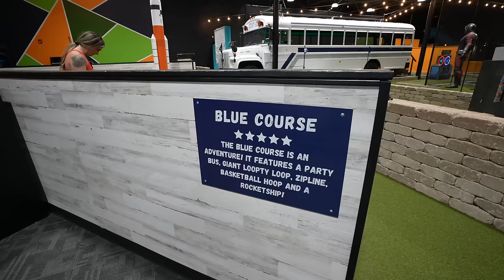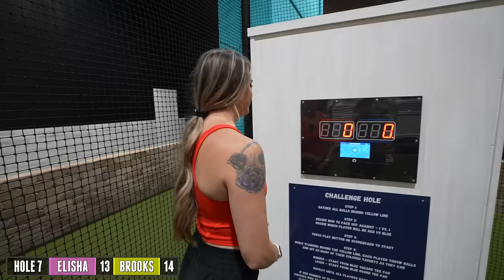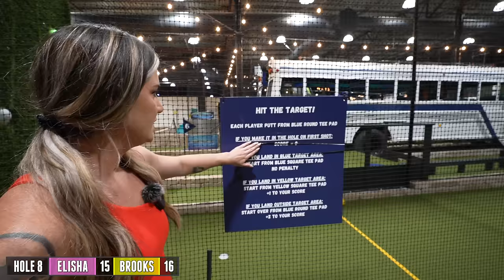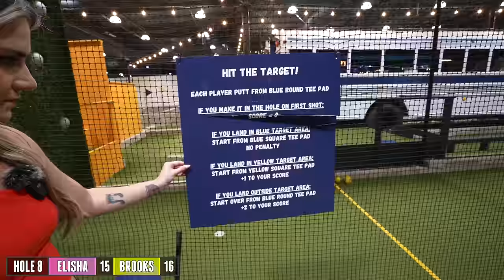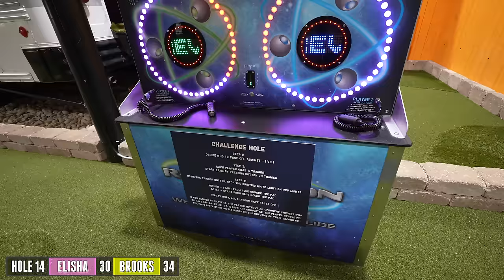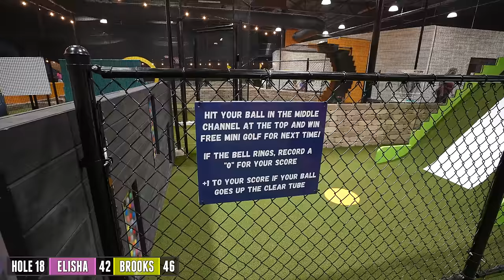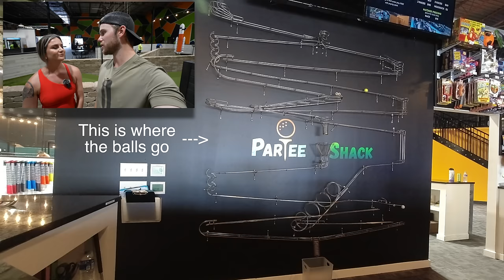Insane FIRST OF ITS KIND Mini Golf Course! - Never Seen Before!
Playing the Blue Course at Partee Shack in Greensboro, NC